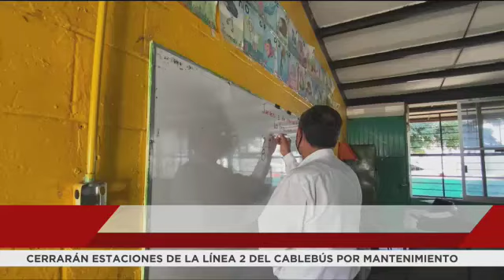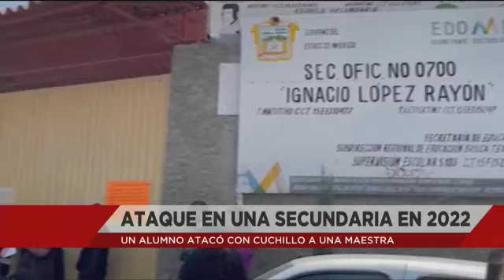Violencia contra los maestros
Una maestra de kínder fue asaltada por una pareja en la escuela, agredida, amenazada con un arma exigiendo que de rodillas pidiera perdón por haber regañado a un niño. Hoy en Todo Personal un reportaje de las agresiones a maestros por padres y agresiones
a maestros por alumnos.